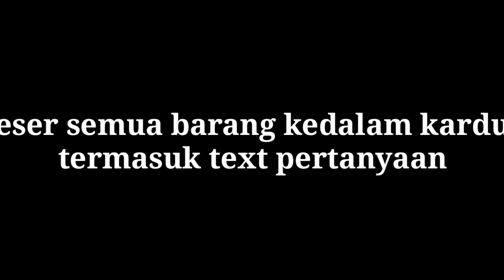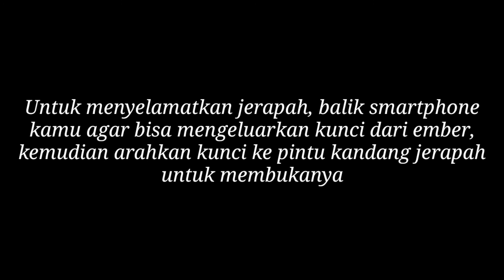Kunci Jawaban Brain Out Level 35 36 37 38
Jawaban Game Brain Out Level 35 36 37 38